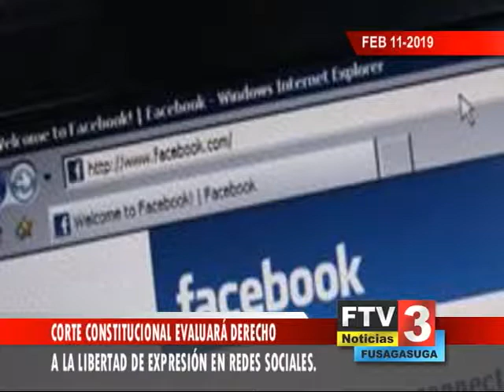Titulo Noticia - Día 11 Mes FEBRERO 2019 - FTV Noticias PARTE 2